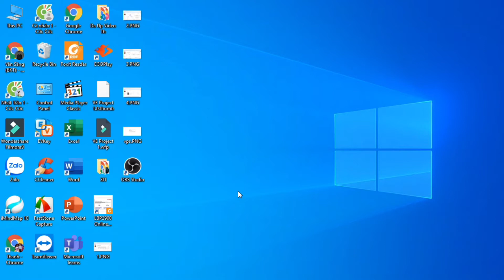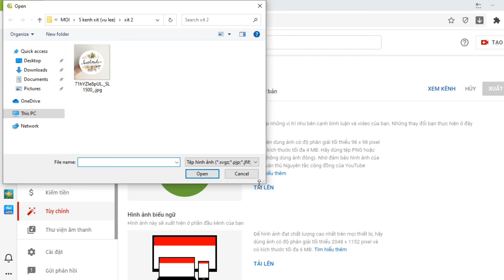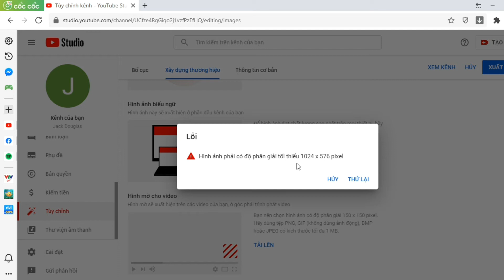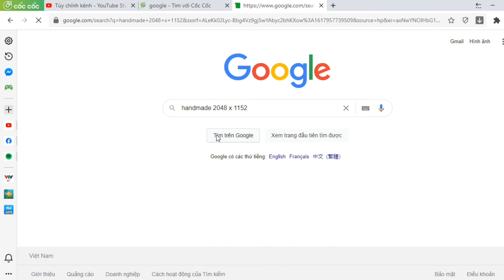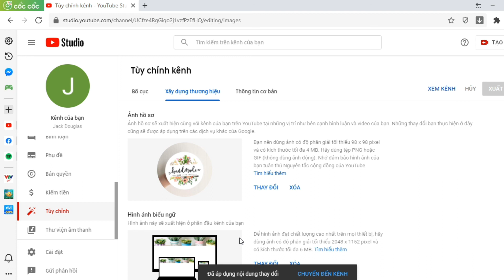Hướng dẫn chỉnh sửa ảnh kênh mới nhất 2021